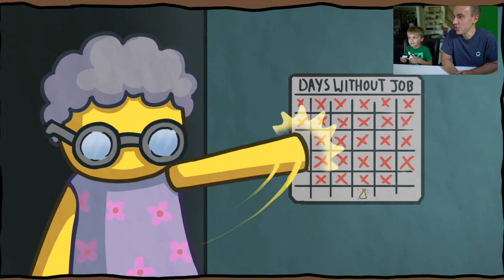LET'S PLAY THE WORST GAME OF ALL TIME! (Wobbly Life)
Trying out a new game called Wobbly Life.  This was Clark's request because his favorite YouTuber played it.